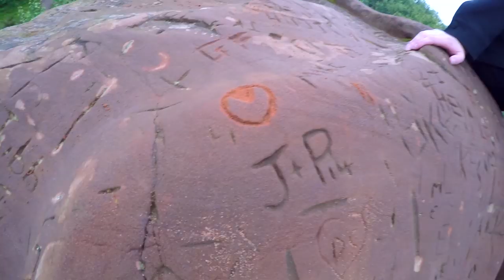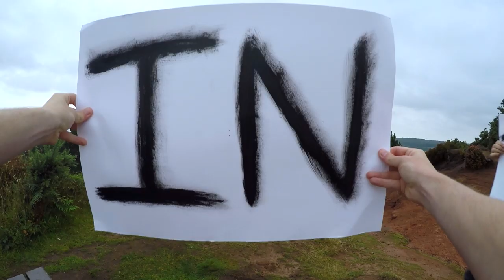Lowlanders - Live in the Moment (Official Video)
Live in the Moment - Written and performed by Lowlanders
This video is 6 months of Behind the Scenes with Lowlanders

Recorded, mixed and mastered by Sam Jones
Video directed and produced by Sam Hignett

Lowlanders are:
Blair Smith - Lead Vocal and Guitar
Will Harding - Bass and Backing Vocal
James Thomas - Lead Guitar
Sam Hignett - Drums